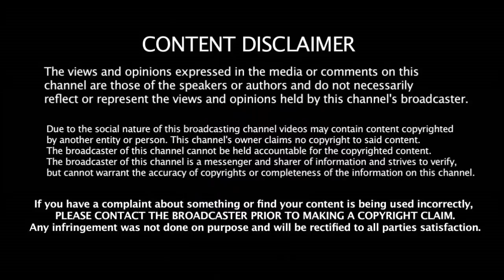2019 - உலகக்கோப்பையில் களமிறங்கும் ரொம்ப வயதான வீரர்கள் இவர்கள் தான் | Old Players Iin World Cup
2019 - உலகக்கோப்பையில் களமிறங்கும் ரொம்ப வயதான வீரர்கள் இவர்கள் தான் | Old Players Iin World Cup